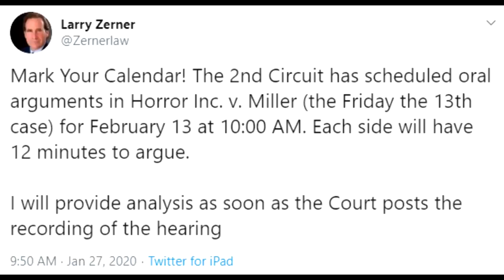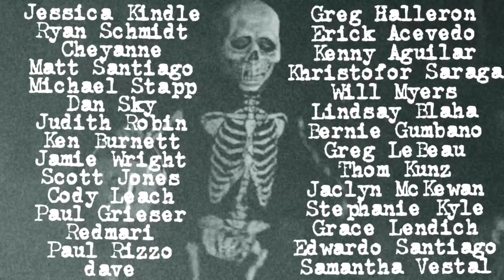Friday the 13th UPDATE!!!